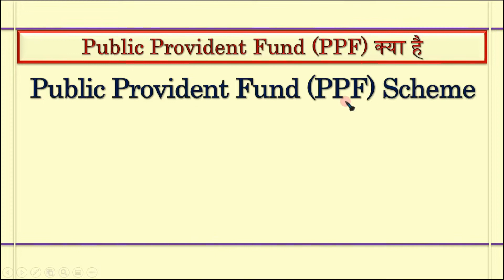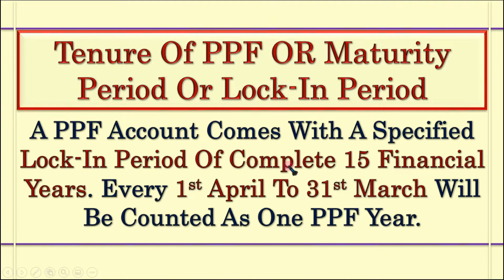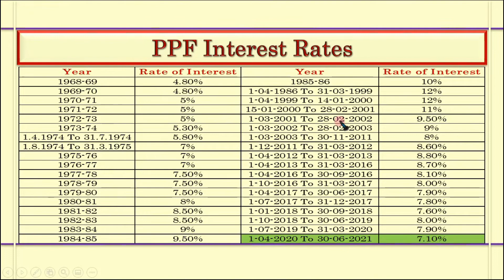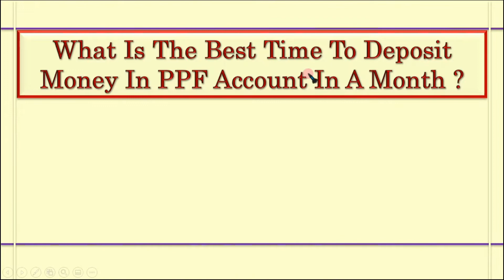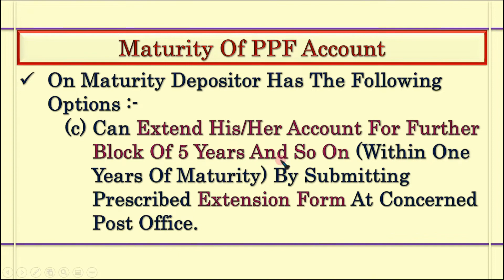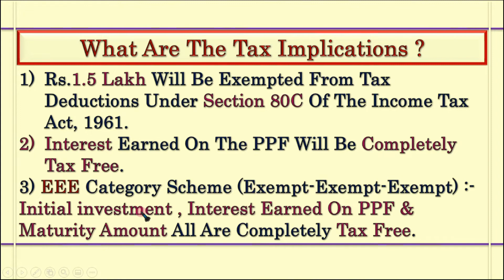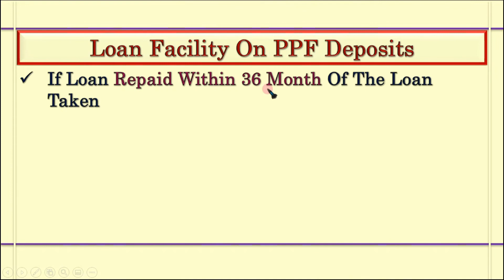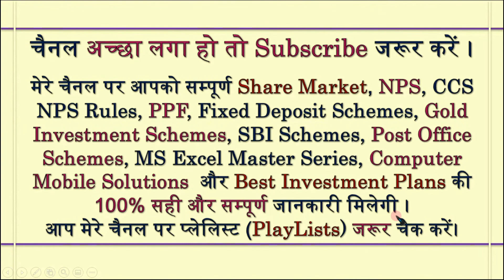Public Provident Fund | PPF | PPF Account | PPF Post Office | PPF Account Benefits | PPF New Rules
Post Office Public Provident Fund Account (PPF) की 100% सही और सम्पूर्ण जानकारी | Public Provident Fund | PPF | PPF Account | PPF Post Office | PPF Account Benefits | PPF New Rules

 1) Public Provident Fund (PPF) की 100% सही और सम्पूर्ण जानकारी | PPF | Public Provident Fund All FAQ

3) PPF में 25000 का नुकसान | PPF Loss | PPF Interest Calculation | How To Earn More Interest In PPF

5) Public Provident Fund (PPF) में Interest कैसे Calculate किया जाता है? PPF Interest Calculation | PPF

6) PPF का सम्पूर्ण Google का Best Excel PPF Maturity Calculator | Best PPF Maturity Calculator In Excel | Public Provident Fund (PPF)

7) PPF का सम्पूर्ण Google का Best Excel PPF Partial Withdrawal Calculator | Best PPF Partial Withdrawal Calculator In Excel

8) Public Provident Fund (PPF) Secured From Court Orders | Court Orders भी PPF पर लागू नहीं होंगे | जब कोई काम नहीं आएगा तब भी PPF 100% काम आएगा । Business डूब गया या Spouse ने छोड़ दिया या कर्जदार अपना पैसा मांग रहे है और सब मिलकर आपके ऊपर कानूनी कार्यवाही कर रहे है, तब भी केवल PPF ही आपके काम आएगा ।

9) PPF में हर महीने अलग-अलग पैसा जमा कर सकते है क्या ? Public Provident Fund (PPF) Variable Deposit Rules | PPF Deposit Rule in Hindi | PPF Deposits | PPF

10) PPF में एक साथ, एक ही दिन में  1,50,000 रुपए जमा कर सकते है क्या ? Public Provident Fund (PPF) Deposit Rules | PPF One Time Investment Rule | PPF Maximum Investment

11) PPF में हर महीने 50 रुपए जमा कर सकते है क्या ? Public Provident Fund (PPF) Deposit Rules | PPF Every Month Deposit ₹50 | PPF Minimum Month Saving

12) Maturity Period के बाद PPF के नियम और शर्तें | PPF Rules After Maturity? Public Provident Fund (PPF) Rules After Maturity | PPF After Maturity | PPF Rules After Maturity

13) PPF Maturity के बाद Extension और Partial Withdrawal के  नियम और शर्तें | PPF Extension And Partial Withdrawal Rules After Maturity

14) How To Open PPF Account Online In SBI | How To Open PPF Account In SBI Online | SBI PPF Online | PPF

Interest Rate Of Public Provident Fund,
Public Provident Fund,
PPF,
PPF Account,
PPF Post Office,
Public Provident Fund Interest Rate,
Post Office PPF Interest Rate,
Public Provident Fund Scheme,
PPF Online,
PPF Withdrawal Rules,
Public Provident Fund Calculator,
PPF Interest Exempt Under Which Section,
Whats PPF,
Meaning Of PPF Account,
Public Provident Fund Scheme In Post Office,
Post Office Online PPF Account,
PPF Invest,
PPF Int Rate,
Public Provident Fund Account In Post Office,
Open Public Provident Fund Account Online,
Rules Of Public Provident Fund,
Public Provident Fund Account Interest Rate,
PPF Full Form In Banking,
PPF Rules,
PPF Account Full Form,
PPF New Rules,
PPF Pension,
PPF Fund,
PPF For Minor,
PPF Limit,
PPF Minimum Deposit,
PPF Post Office Interest Rate,
PPF Website,
PPF For NRI,
PPF Tax,
Public Provident Fund Meaning,
PPF In Hindi,
Post Office PPF Online,
Public Provident Fund In Post Office,
New PPF Rules,
PPF Rate Of Interest,
PPF Minimum Contribution,
PPF After Years,
PPF Taxable,
India Post PPF,
Pnb PPF,
PPF Tax Saving,
PPF Bank,
Public Provident Fund Account,
PPF Bank Of Baroda,
PPF Balance,
EPF And PPF,
PPF Financial Year,
PPF For Senior Citizens,
Postal PPF,
PPF Official Website,
PPF Account Interest Rate,
Public Provident Fund Website,
PPF Account Rules,
Minimum PPF Deposit,
PPF Savings,
Open PPF Account Online Post Office,
Post Office PPF Interest Rate Calculator,
PPF Hindi,
PPF Interest Rate,
PPF Loan Rules,
PF And PPF,
PPF Site,
PPF Indian Bank,
Bank Of India PPF,
PPF Taxation,
Lic PPF,
Interest On Public Provident Fund,
EPF PPF,
Minimum Investment In PPF,
PPF In Bank Of Baroda,
Public Provident Fund Details,
PPF Public Provident Fund,
PPF State Bank Of India,
Tax On PPF Maturity,
Open PPF Account In Post Office,
PPF Bank Of Maharashtra,
Indian Post Office PPF,
Features Of Public Provident Fund,
Post Office Public Provident Fund Details,